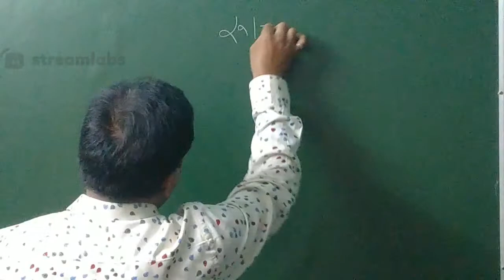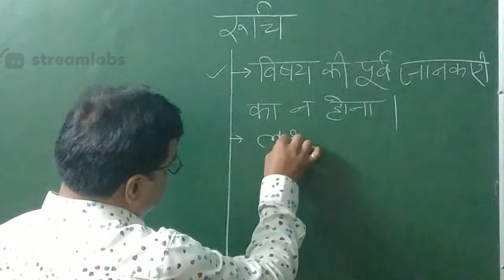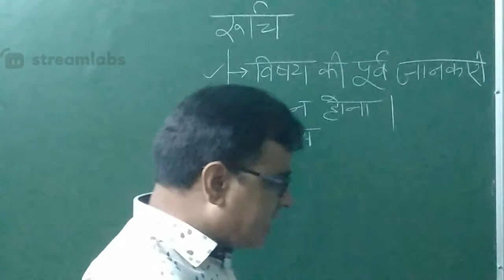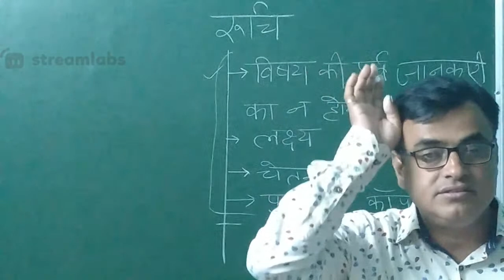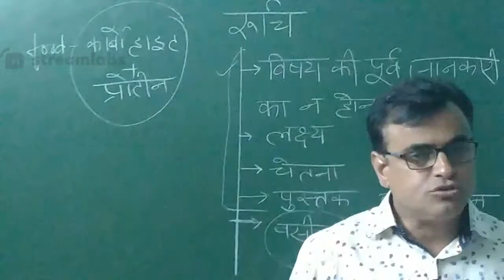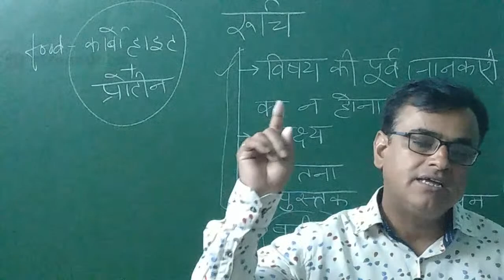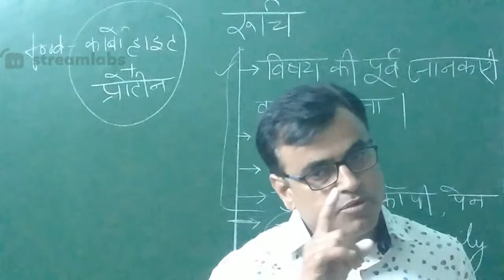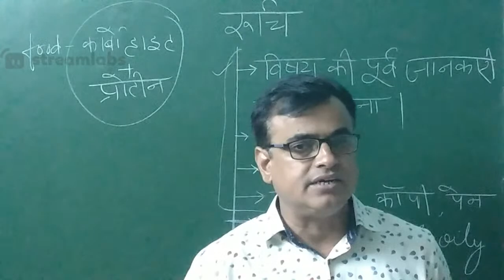If you feel sleepy while studying you must watch this video!